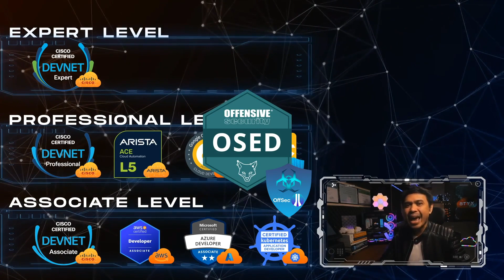Best Developer Certifications 2024 - Cloud & Cyber Security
In this video, will talk about the Best Developer/Programmer Certifications. I grouped this by levels - Associate, Professional and Expert.

This list is Developers with Cloud, Networking and/or Cyber Security knowledge.

Timecodes
0:00 - Intro
1:16 -  Associate Level Developer Certifications - Cyber Security
4:11 - Professional Level Developer Certifications - Cloud Networking
7:55 - Expert Level Developer Certifications - Cloud Computing
11:06 - Outro

Cisco Certified DevNet Associate - Certification Review
We looked at Cisco Certified DevNet Associate. I will break down DEVASC 200-901 Exam. Plus I will give this certificate ratings.

Best IT Certification 2023 - Associate Level
We taked about my Top Picks for the Best Associate Level Certifications for 2023. I divided into 3 Groups - Base, Cloud & Data Center and Security.